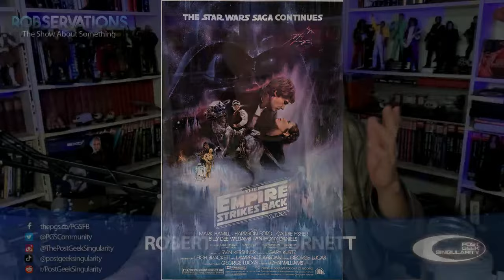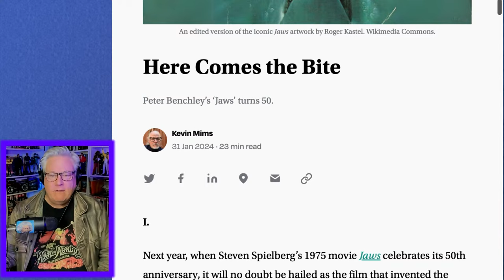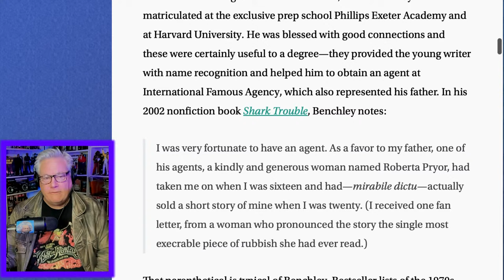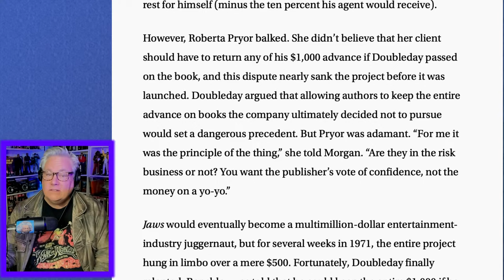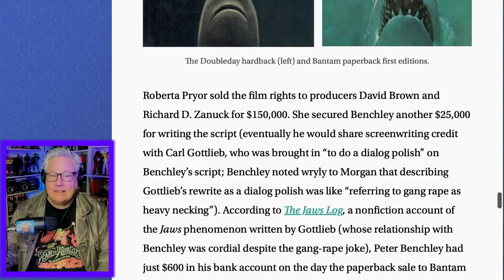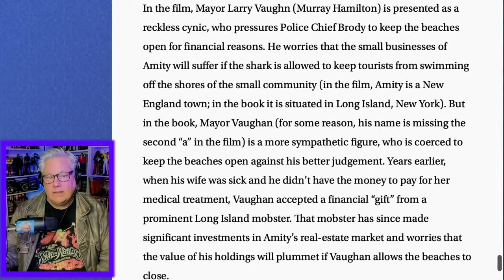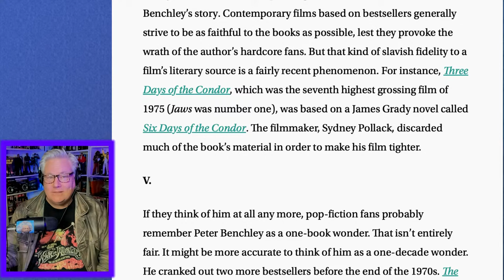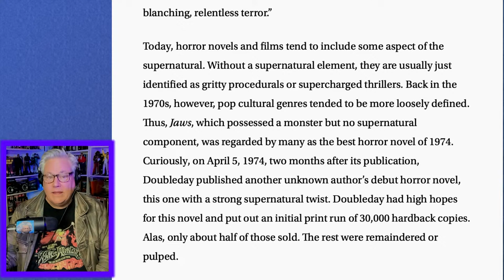CAN YOU BELIEVE Peter Benchley's novel JAWS turns 50 years old Feb. 1st, 2024?!? #929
Do you want to send in a letter for Rob to read and respond to? Just click here and complete our online form And if your letter is more than 500 words in length, you'll need to submit it as an "Extra Take" by clicking

Check out The Post-Geek Singularity for yourself by going to our

moviebusiness,boxoffice,barrydiller,oscar,theoscars,oscarbait,movietheaters,